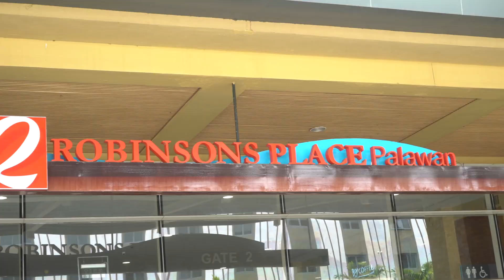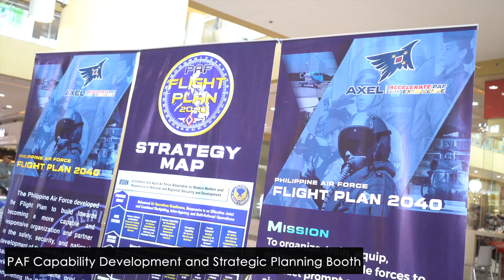PAF Mall Exhibit 2023 - Robinson's Place Palawan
WATCH | Philippine Air Force 76th Anniversary Mall Exhibit at Robinsons Place Palawan (Puerto Princesa, Philippines) spearheaded by  Tactical Operations Wing West, Philippine Air Force from May 25-27, 2023.

Other scheduled PAF Mall Exhibit in your areas:

June 12-16, 2023 @ SM City Clark, Pampanga - TOWNOL